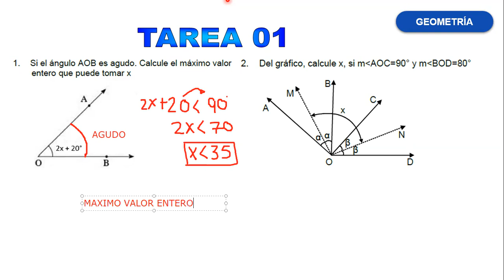3° SEC - REPASO BIMESTRAL - GEOMETRIA